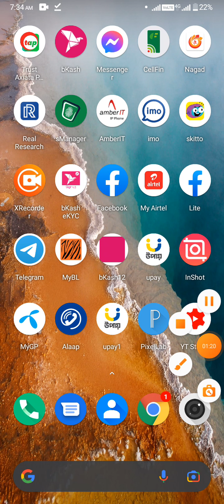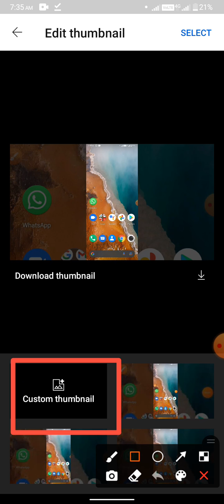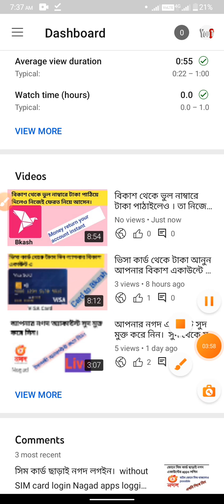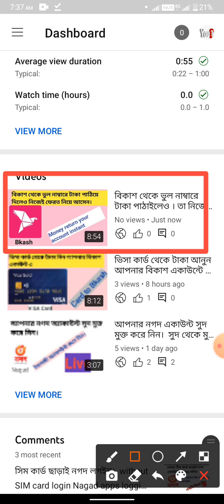মোবাইল দিয়ে ইউটিউব থাম্বেল সেট করে নিন। আপনার আপলোড করা ভিডিও তে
পাশে থাকা বেল আইকনটি অন কর দিন। আরো ভালো ভালো ভিডিও পেতে।